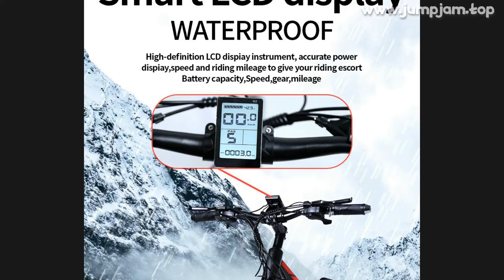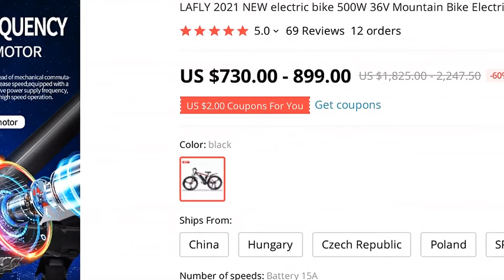🔥 [ ON SALE ] LAFLY 2021 NEW ELECTRIC BIKE 500W 36V MOUNTAIN BIKE ELECTRIC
00:00:00 Intro
00:00:10 Presentation
00:01:43 User reviews (from site)
00:01:53 Fin 🙏

LAFLY 2021 NEW ELECTRIC BIKE 500W 36V MOUNTAIN BIKE ELECTRIC BICYCLE ADULT 26 INCH EBIKE LITHIUM BATTERY

PRODUCT STARS ⭐: 5.0/5
STORE NAME: LAFLY EBIKE STORE
STORE RATING: 98.5%/100%

Warm Tips:Hello, my friend
you can order the goods from China instead of Spain
without any Tax and tariff
We still arrange shipment for you from the overseas warehouse of Spain, which can save 20% tariff for you ,and can be delivered within 7-15 days
When the bicycle can choose to be shipped from EU countries, please choose to buy from China! We will ship bikes from the EU for freeThe X-2 electric bike meets the EU standard36V 15A battery500W motor with a top speed of 50KM/hIt contains CE documents and is eligible to be licensed
1
Free of customs duty and freight, guests do not need to pay any additional fees
Please rest assured to place an order
2
the whole car warranty for one year, any questions are welcome to contact seller at any time
X-2Product parameterMotor:500W super brushless motorsBattery:36V15 ATorque: 50N·m-65N·mSpeed: 0-50KM/hBrakes: Front and rear double disc brakesPure electric mileage: 55KMPower mileage: about 90KMMaximum load: 200KGHeadlight: LED headlightbell: electronic bellScreen: LCD intelligent control systeGear position: 21gear speed controlSuitable for the crowd: 165-210CM
Buyer Questions  Answers ‎(4)‎When and highSomeone has the manual to adjust the computer of the bikeWatch out! Seller is writing all reweivs himself

What is the weight of the bike?1

MUSIC IN VIDEO: CADMIUM BE WITH YOU FEAT GRANT DAWSON NCS INSTRUMENTAL

69 REVIEWS AND USER RATINGS FROM AMAZON, ALIEXPRESS AND OTHER ONLINE SHOPS & CATALOGS!
THIS IS BEST ALTERNATIVE FOR SUPER E BIKE BUT CHEAP (1,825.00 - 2,247.50) LOOK CLOSER AT THIS ELECTRIC BICYCLE PRODUCT!